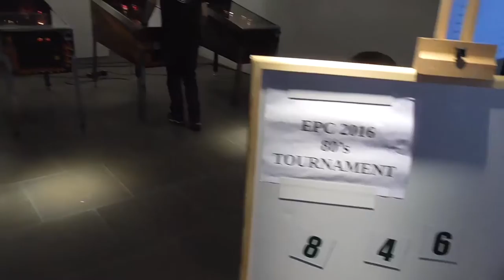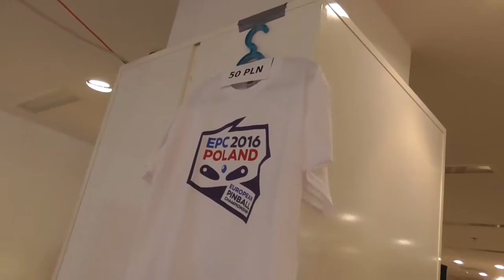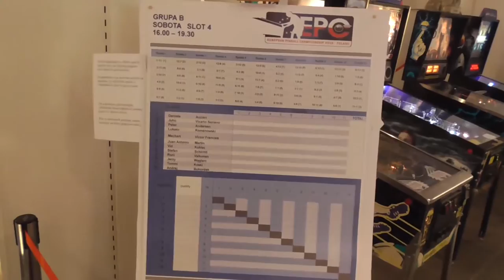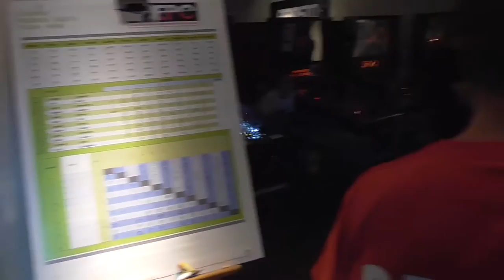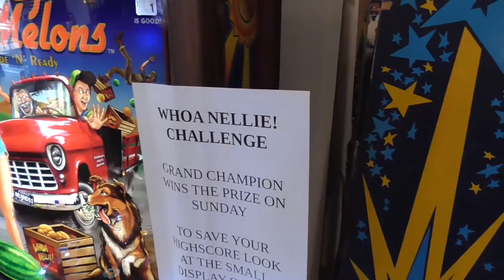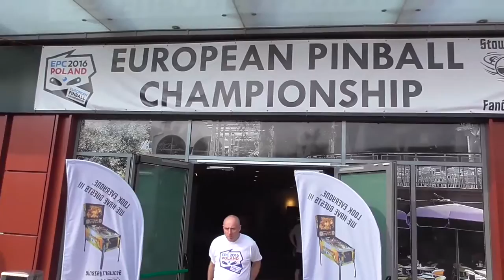Pinball News - Six Minute Tour - European Pinball Championship 2016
Our latest Tour video takes us to the Polish city of Łódź for the European Pinball Championship 2016.  Held in a retail unit in the Port Łódź shopping centre, the large, bright space, exterior seating and large number of shopping and food outlets made this a fun weekend for all 149 competitors.